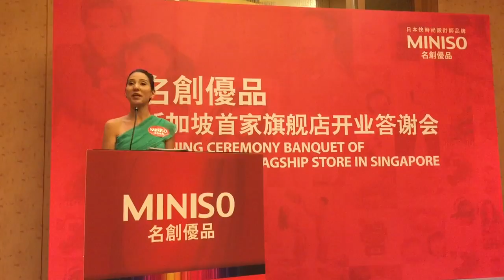Greta Georges hosts Miniso Store Opening Reception - Artiste Entertainment Event Emcee -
Artiste Entertainment Event Emcee - Greta Georges hosts Miniso Flagship Store Opening Reception